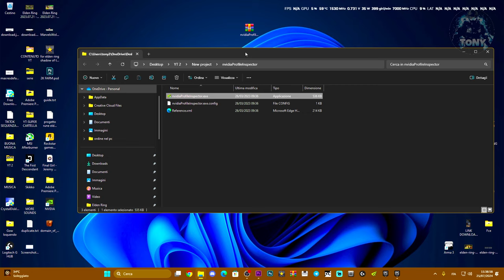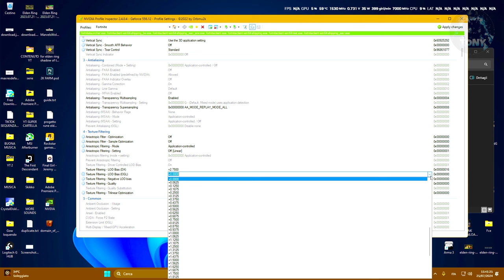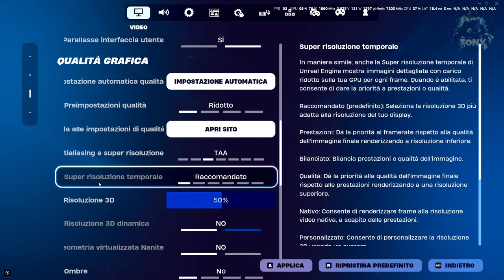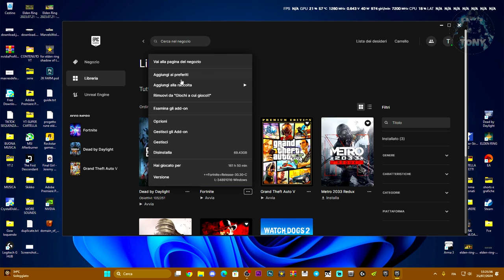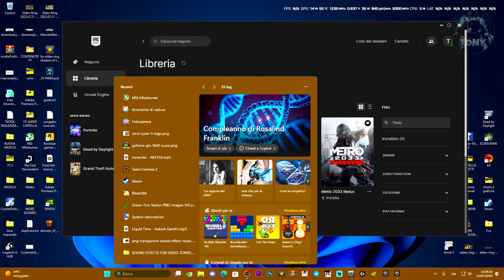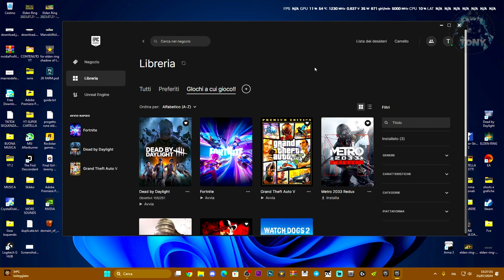COME AUMENTARE GLI FPS SU FORTNITE E RIMUOVERE IL LAG NELLA NUOVA STAGIONE AL 100% - TUTORIAL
Aumentare gli fps su fortnite e rimuovendo il lag grazie a questo trucchetto!

BOOST FPS SU FORTNITE E TOGLIERE IL LAG AL 100% | COME AUMENTARE GLI FPS SU FORTNITE AL MEGLIO

MIO REFCODE:563685ph1

PC:
MOBO: B450 GAMING PLUS
CPU: R5 3600
GPU: 1660 SUPER
RAM: 16 GB
CASE: 4000D AIRFLOW CASE CORSAIR

VIDEO TUTORIAL
               GAMES---TECH---MICROSOFT